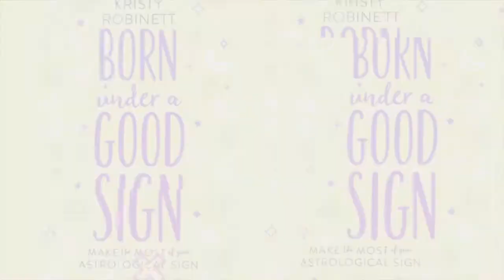Libra February 2021 | Sun Sign Predictions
Check out this video for your February 2021 sun sign predictions for Libra!

My name is Kristy and I'm an author and Psychic Medium. I have over 20 years of experience doing psychic readings professionally for clients all over the world. My website is